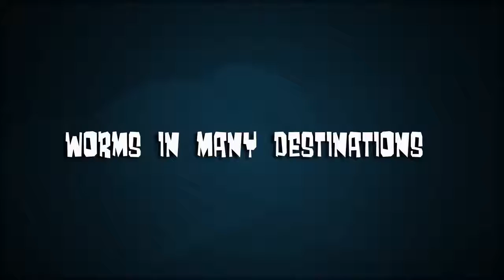Видео ландшафтов и строений в Worms W.M.D!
Студия Team17 представляет новую игру про червяков Worms WMD. Скрываться, сооружать укрепление, ловушки, осадить или уничтожить новый тактический вариант приходит к вам в Worms W.M.D - Строения.

Армия приглашенных звезд, приносящие в игру эксклюзивное оружие от Goat Simulator и Saints Row IV, эксклюзивные редкие маски от Payday 2, настройки, уровни кампании от The Escapists и даже транспортное средство из игры Rocket League, все это и многое другое в наборе «All-Stars».

Игра Worms WMD выходит 23 августа 2016 года на PlayStation 4, Xbox One и PC.